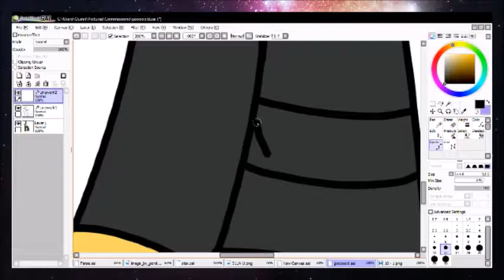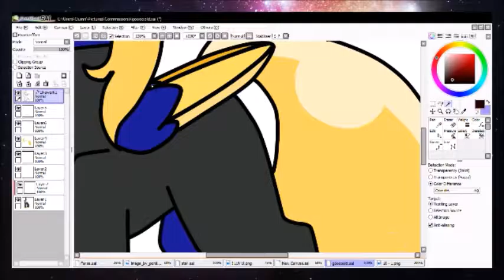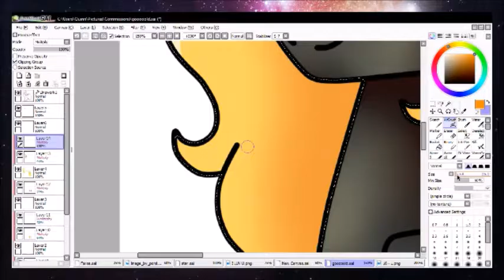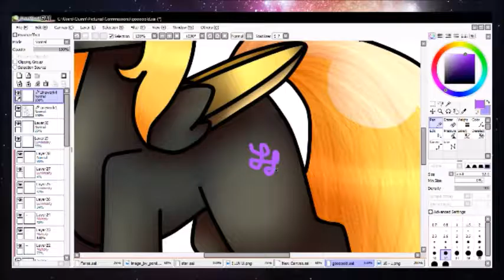[Speedpaint] Commission - Gold Luck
This OC was actually quite fun to draw, she's cute c:

-Music Used-

Cartoon - Immortality, Futurisk remix

Skype: DessaDragon101

Deviantart: DessaDragon101

Google+: DessaDragon101 ((I'm usually more active on here))